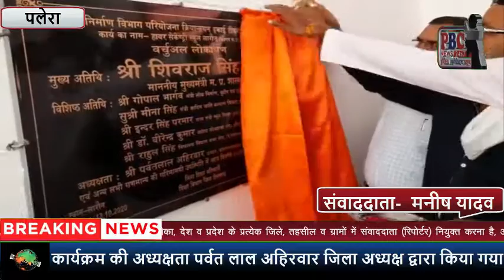ऑनलाइन वर्चुअल लोकार्पण किया गया...PBC NEWS 14 OCT